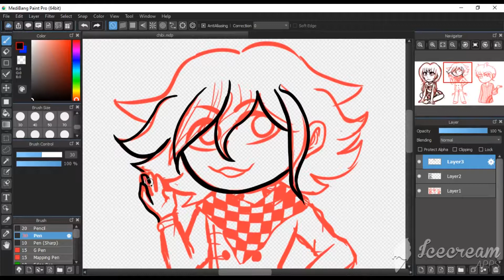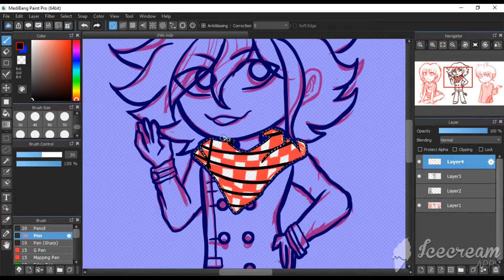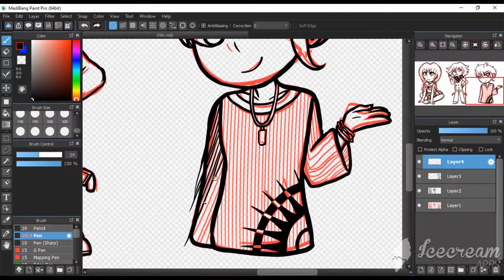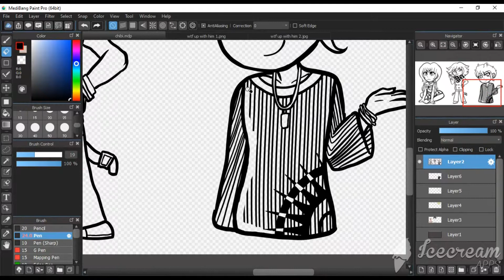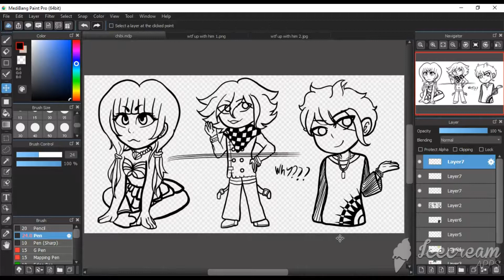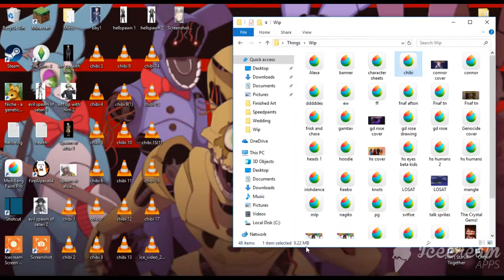Danganronpa v3 Chibis! [SPEEDPAINT]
I am a young digital & traditional artist, who also has interest in animation and story making!